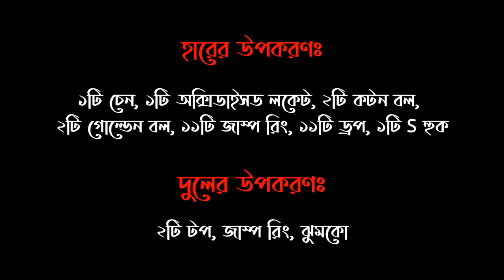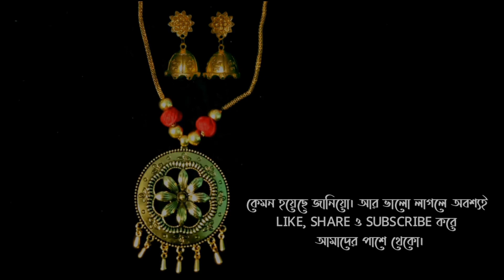অক্সিডাইস চেন লকেট কিভাবে বানাবো | How to make oxidised chain locket | Beautiful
আজ আমরা অক্সিডাইস চেন লকেট কিভাবে বানাবেন তা শিখব এই ভিডিওর মাধ্যমে। আমি সমস্ত উপকরণ ও কিভাবে অক্সিডাইসড চেন লকেট খুব সহজে বানাবেন তার সম্পূর্ণ বিবরণ এই ভিডিওর মাধ্যমে দিতে চেষ্টা করছি। আশা রাখছি আপনারা এই ভিডিওটি দেখার পর খুব সহজেই অক্সিডাইস/অক্সিডাইসড চেন লকেট বানাতে পারবেন।

 IF YOU WANT TO BUY OUR JEWELLERIES   CONTACT

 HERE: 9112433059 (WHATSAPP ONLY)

OXIDISED CHAIN LOCKET PRICE: ₹150

Today we will learn how to make oxidised chain locket with this video. I am trying to give a complete description of all the materials and how to make oxidise chain locket very easily. Hopefully you can make oxidise/oxidised chain locket very easily after watching this video.